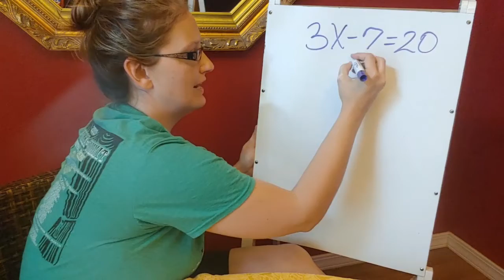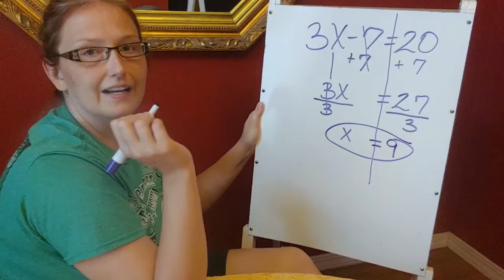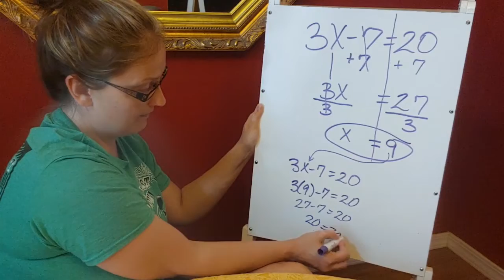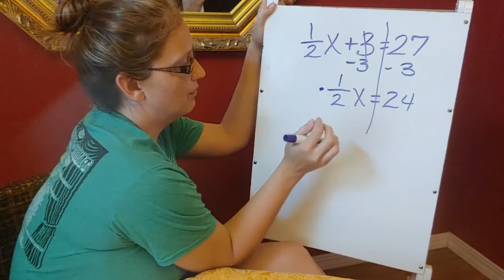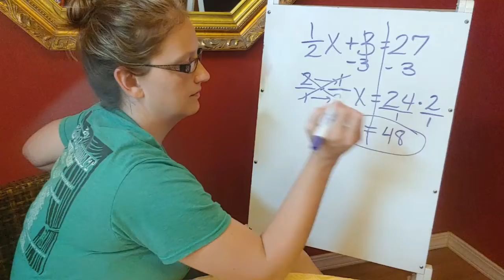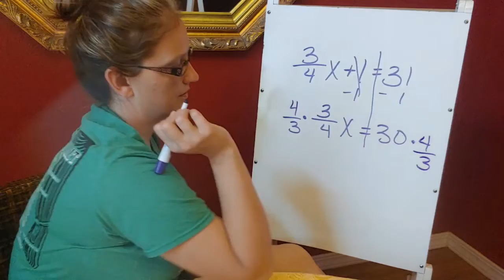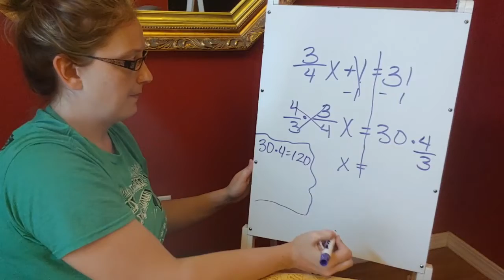8th Math AMI Day 14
Two step equations